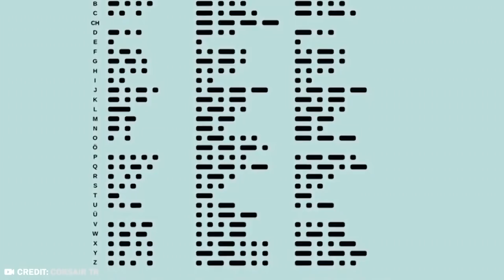What Scientists Discovered on Mars Shocked the Whole World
Mars, or the red planet, is the fourth planet from the Sun and one of the smallest. Out of most planets, it’s possibly the most feasible for us to colonize, even though we’d be living in artificial life support systems. That’s why we’ve spent so much time exploring it, all the while discovering some…err… weird things. From a gorilla to a giant crab, here are 20 strangest things spotted on Mars.